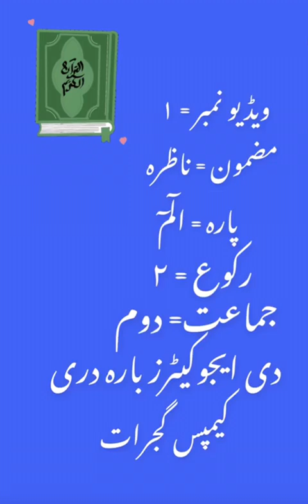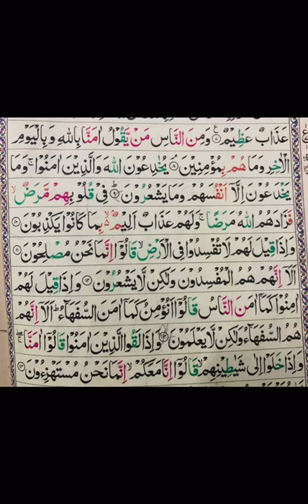Class 2 - Quran - پارہ الم - رکوع نمبر 2